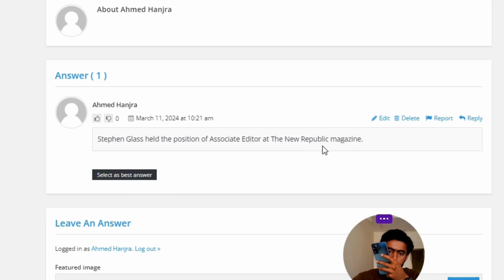What was Glass' position at the magazine?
Editor

Associate Editor

Assistant Editor

Copywriter"